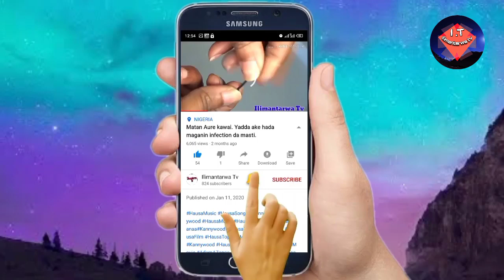Mata kar ku bari gaban ku ya bude kuyi wannan hadin ku matse farjin ku